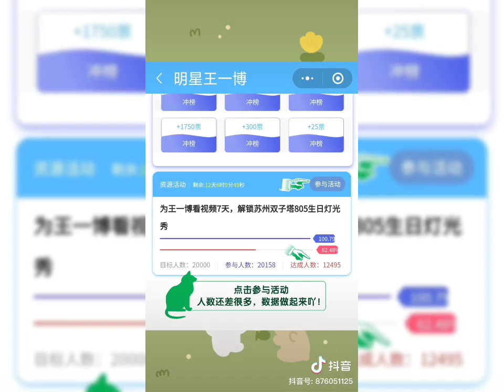王一博、明星指數榜、為愛簽到教程💚💚💚後面有2020年，王一博跨年騎摩托時的彩排💚💚💚